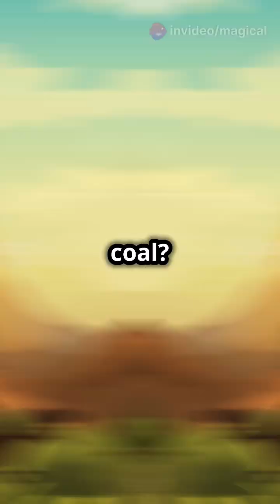The Amazing Journey of Coal Formation 🌍⛏️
Discover the fascinating process of how coal is formed from ancient plant material over millions of years! From swamps to solid fuel, learn about the stages of coal formation and its types. 🌿🔥